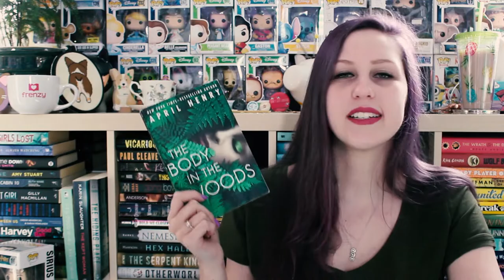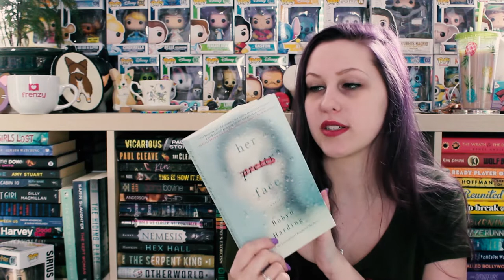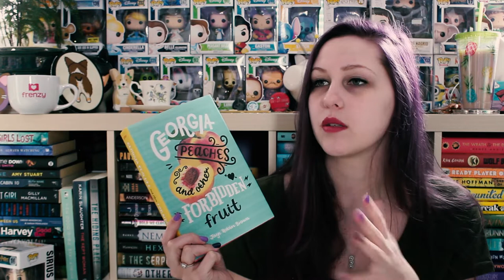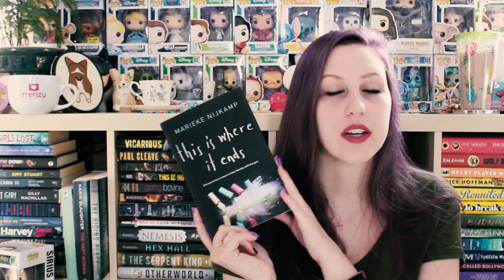just casually adding to my never ending TBR | FETUS JAY FRIDAY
I've read Girl in Pieces (4/5 Stars).